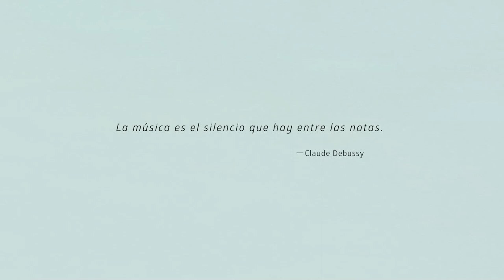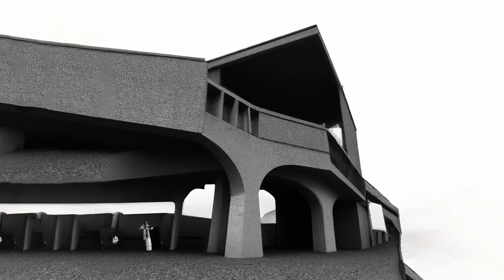Templo del Silencio by Lorenzo Sanjuán y Manuel Puertas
"Templo del Silencio" is an audiovisual essay created by three humans and a synthetic mind. It's a new collaboration from this pair of folks. Their last audiovisual experiment traveled to Chile to pay homage to Vicente Huidobro, but it's not known where it landed. Once again, they are betting on digital images, this time with artificial intelligence. The A.I., which is already imminent, has assisted in this work and has been an excellent tool.

Templo del Silencio es un ensayo audiovisual creado por tres humanos y una mente sintética. Una nueva colaboración de este par de tipejos. Su último experimento audiovisual viajó a Chile para un homenaje a Vicente Huidobro, pero no se sabe donde aterrizó . De nuevo apostando por las imágenes digitales,, en este caso con la inteligencia artificial. La I.A., que ya es inminente, ha ayudado en este trabajo y ha supuesto una excelente herramienta.